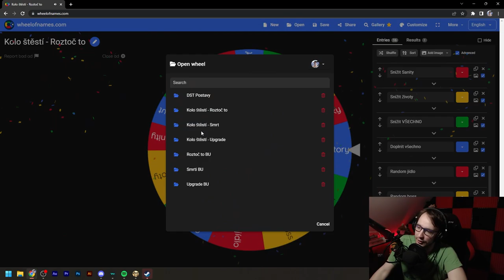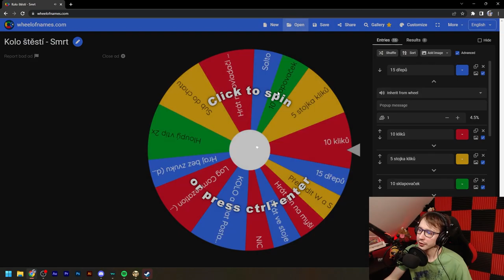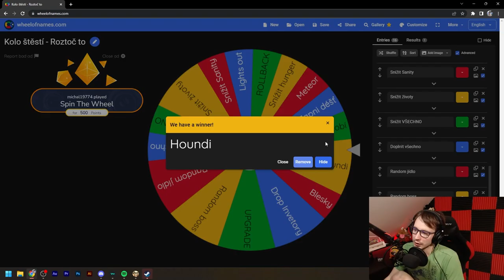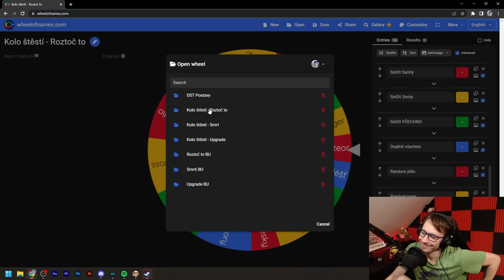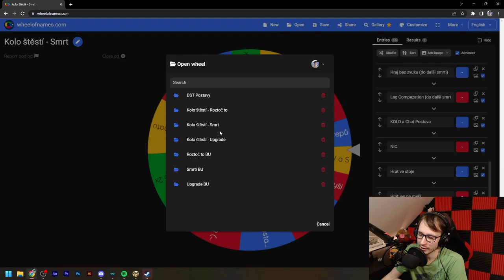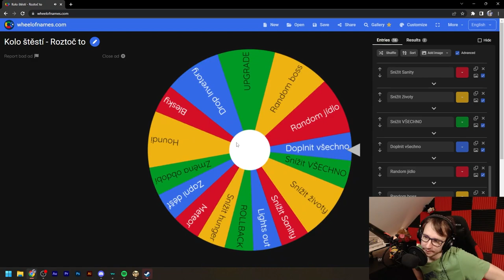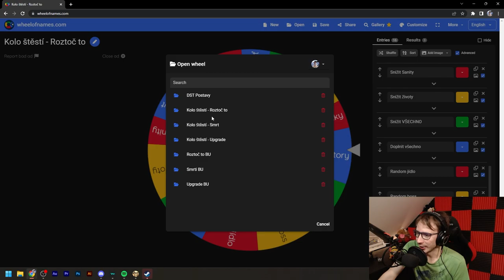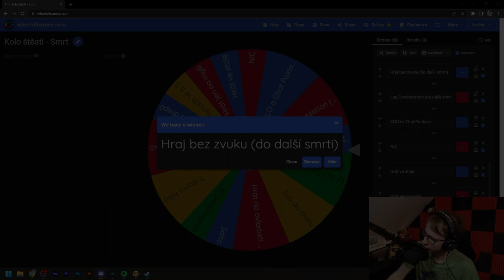KOLO ŠTĚSTÍ celý záznam #30 | 29. 03. 2023 | Whaskalovy stream záznamy @Whaskalmanik ​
©Vladislav Ohera/Whaskalmanik.